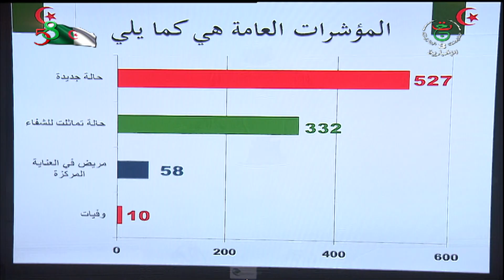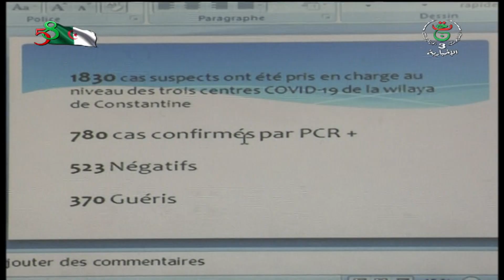نشرة أخبار 13:00| الأربعاء 15 جويلية 2020